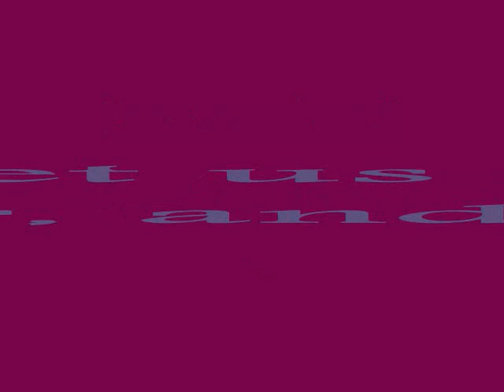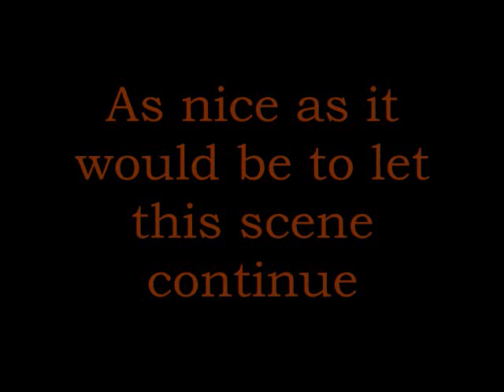Reenactments II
Watch as we act out scenes from various animated features!

Special guest appearance by Gabby (wayoutthere2l8).